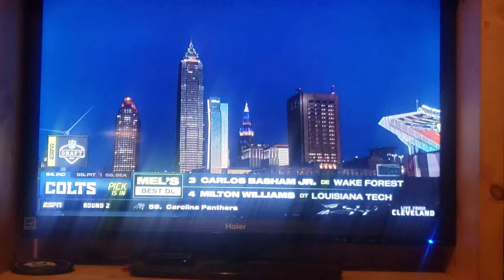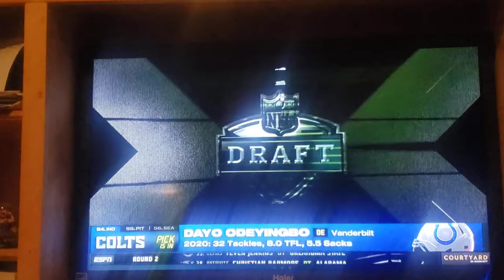Indianapolis Colts Select Dayo Odeyingbo | 2021 NFL Draft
Was this a questionable pick? Let me know!